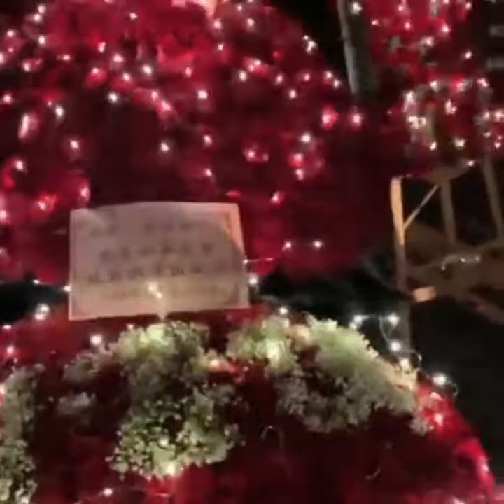Xiao zhan's fans very loyal and obident . really proud . XFX give positive energy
xiao zhan gives suggetion to bring flower and give for someone love . CXFX share the flower and clean the area.